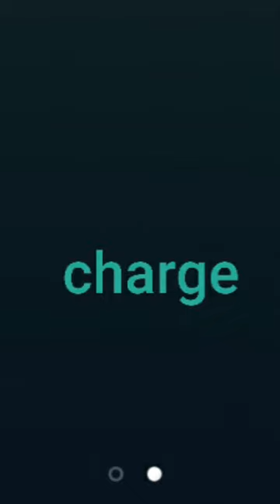remote control sports car with steering